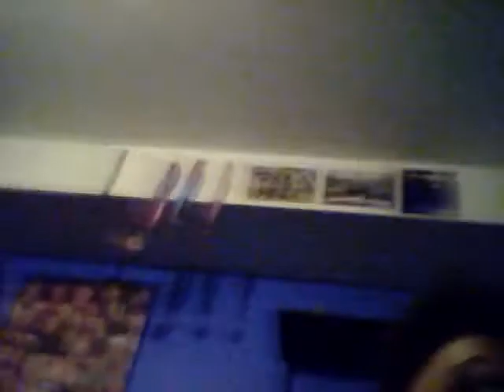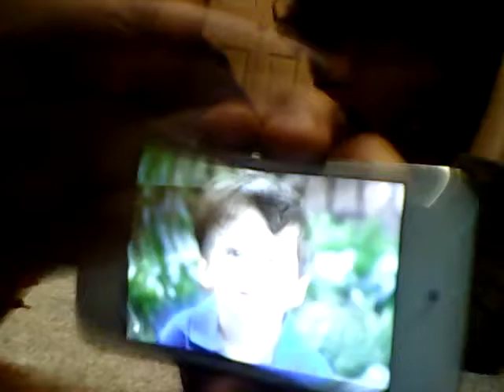Exposing ian ft kayden \ kayden is ready for ur diss on him